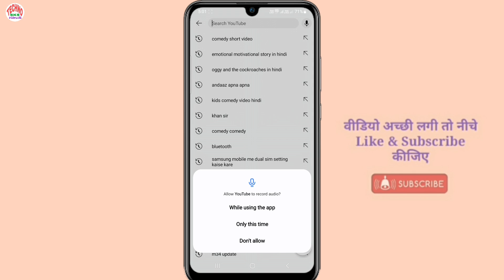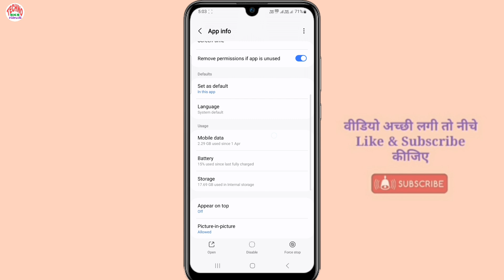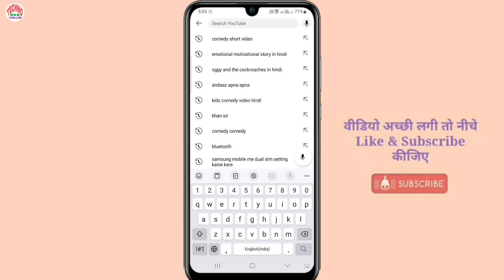YouTube Ka Mic Kam Nahi Kar Raha Hai | Youtube ka bolne wala mike kaise chalu karen